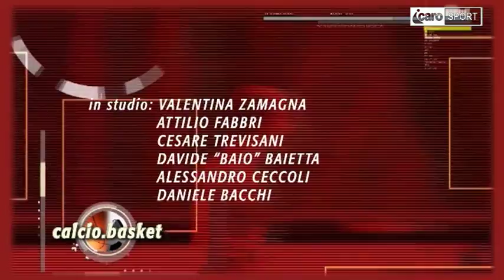Icaro Sport. Calcio.Basket del 16 ottobre 2017 - 5a parte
La quinta parte della trasmissione, la serata Basket. Ospite in studio il coach della NTS Informatica Rimini, Andrea Maghelli. Opinionisti: Alessandro Ceccoli e Daniele Bacchi. Conduce Loriano Zannoni, con la partecipazione di Federica Ceccoli.